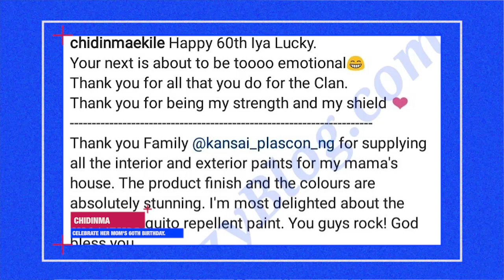Chidinma Ekile Buys Mom a House on her 60th Birthday